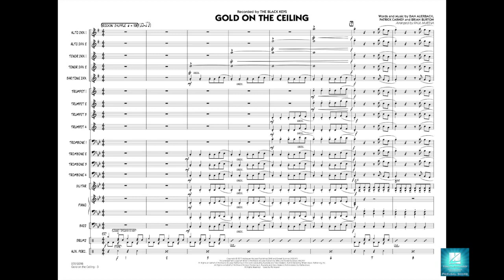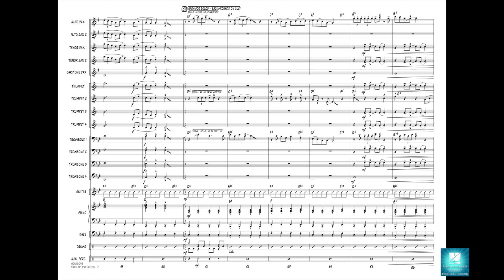Gold on the Ceiling arranged by Paul Murtha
Recorded by The Black Keys, this popular rock anthem has been used for sporting events, video games, and television shows. Paul Murtha's driving chart features the trombones on the lead answered by the saxes and finally the entire ensemble. The flexible solo section can be used to feature one or more players.
HL07012097
HL07012098